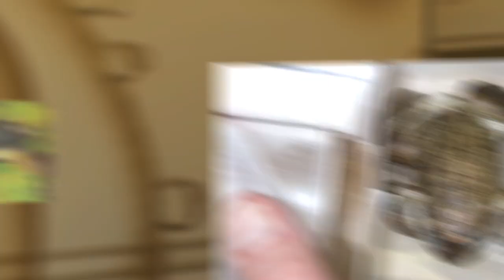Crazy Extinct Frog Reborn by Scientists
Australian researchers have finally beat Mother Nature at her own game by creating cloned embryos of a frog extinct since 1983.